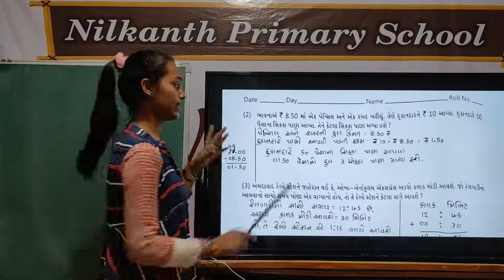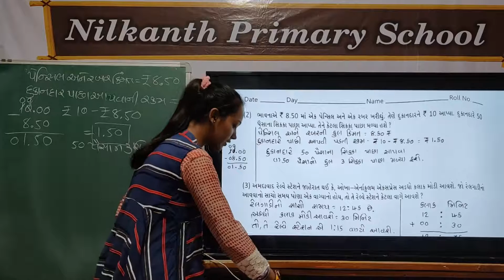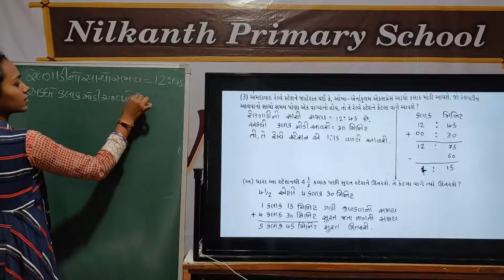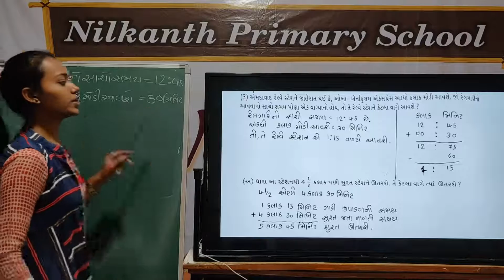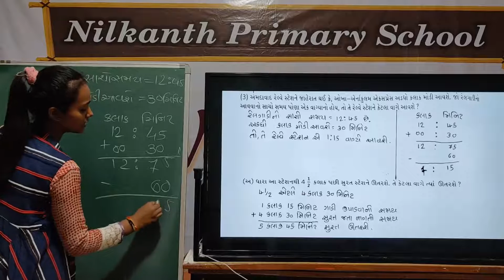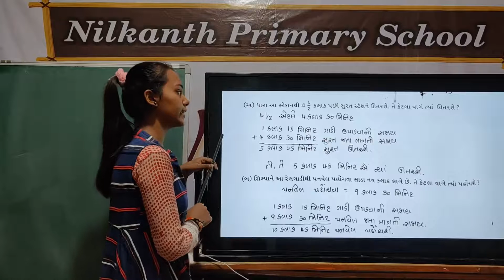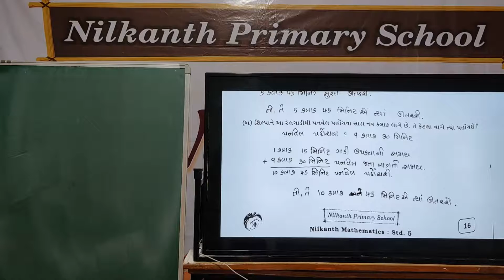Maths std 5 page page 16